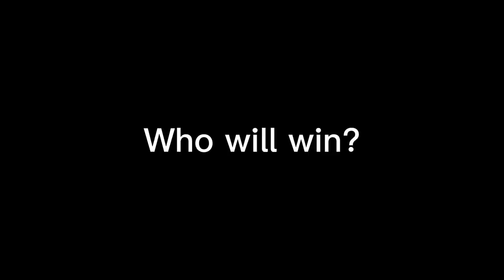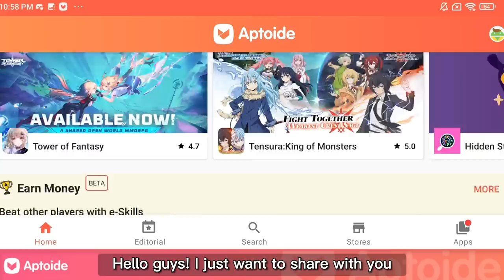I MET PRO TRASHTALKER VALENTINA(Win or lose?)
Monthly Assasin Hero Challenge: 8:20